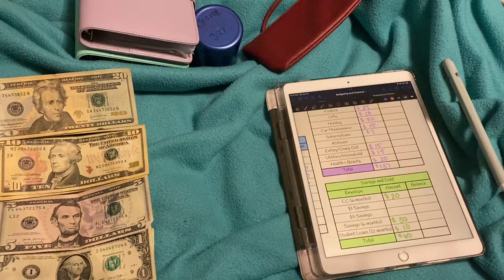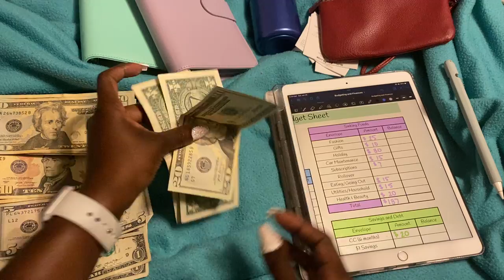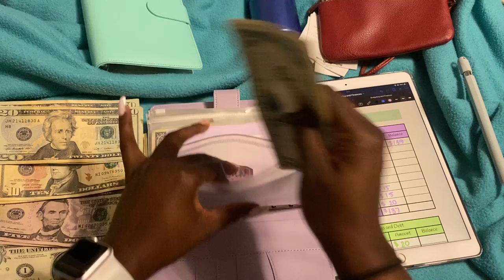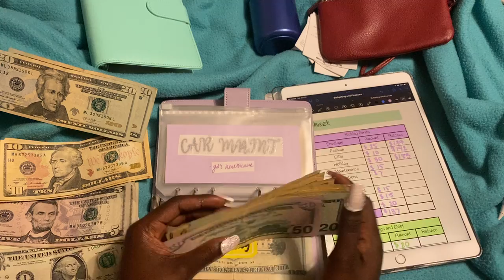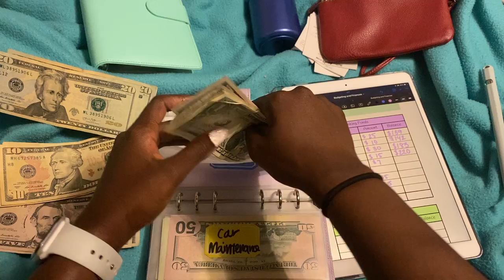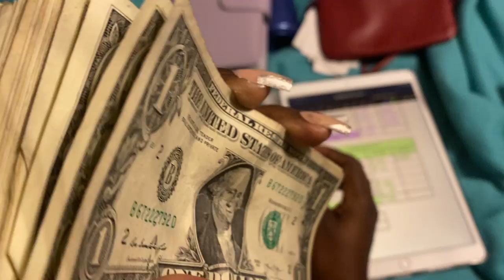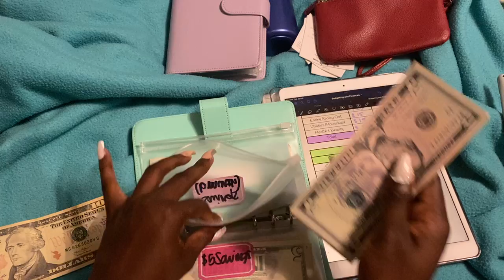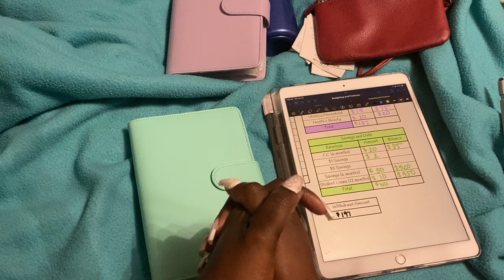Cash Stuffing June Paycheck #2 | Sinking Funds, Savings, and Debt | Chelsea Yigan